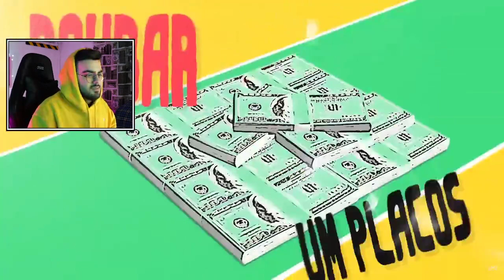NERD REACT - VMZ - OniChan | Prod. Blxck